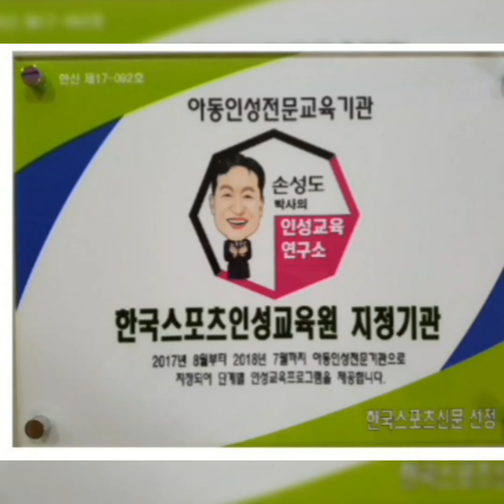알로하태권도, 행복높이뛰기 음악줄넘기 점핑클럽의 새로운 도약(기초)짝줄넘기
행복한꿈 알로하태권도에서 새로 도입되어 열정과 도전, 사랑으로 수업받는 초등부와 유치부 수업 짝줄넘기 첫날